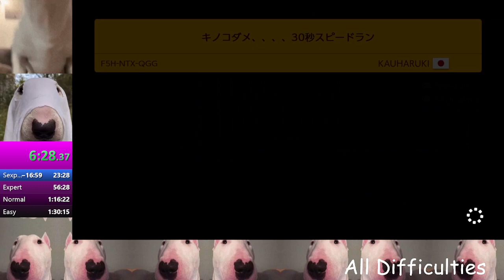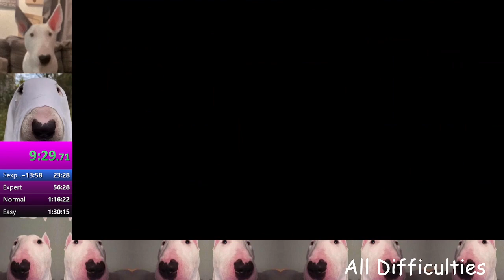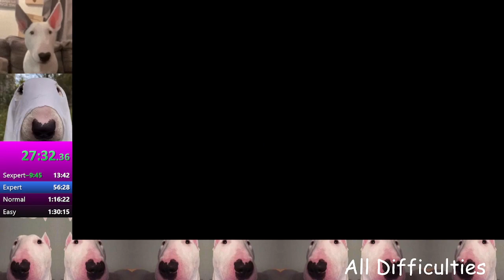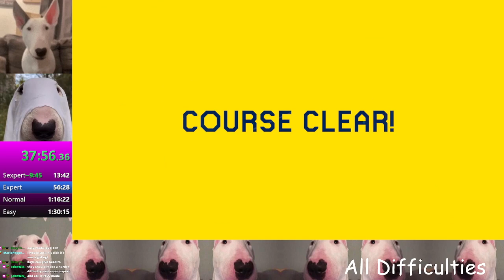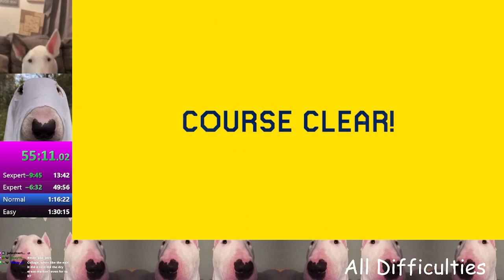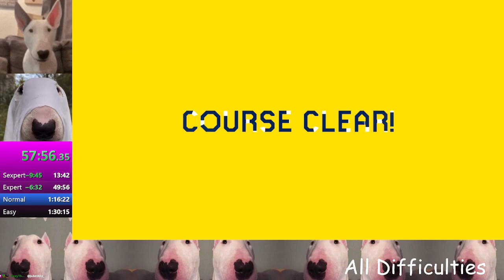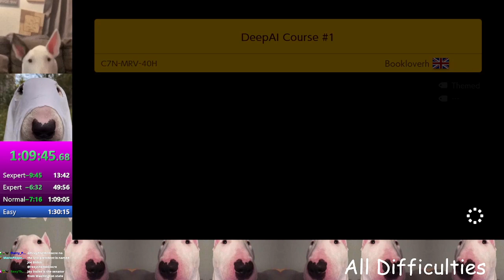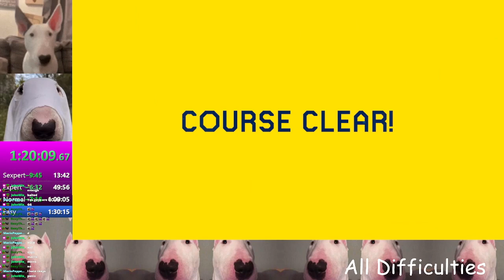SMM2 Endless All Difficulties in 1:20:41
I got a pb before this by 3 minutes, wasn't really satisfied with it so I decided to do another run the next day and got another pb by 9 minutes, practically a 13 minute improvement. Definitely my favorite category to play, there's a lot of variety. Gonna see if I can get a sub 1:20:00, maybe sub 1:10:00? Idk if I want to go for 1st cause keiichi's time is pretty good, but maybe hmm